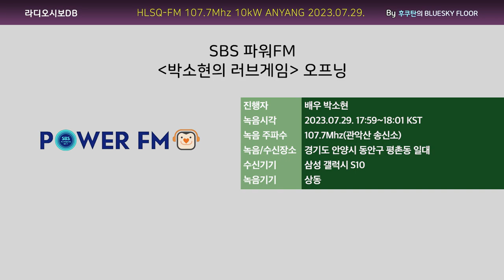SBS 파워FM -박소현의 러브게임- 오프닝 (2023.07.29. 수신/녹음)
※댓글에 스폰서 자막/로고송 가사 작성을 하지 마십시요.
※자료 업로드/녹음 요청은 받지 않고 있습니다.
※본 채널 자료의 가공/다운로드 후 재업로드 또한 일절 허용하지 않습니다. 유튜브/카페 내 게시인의 동의 없이 방송자료를 퍼가는 것은 방송 동호문화의 생태계를 파괴할 수도 있는 위험한 행동입니다.

SBS 파워FM에서 매일 오후 06:00~08:00에 방송되는 '박소현의 러브게임'의 오프닝입니다.

1999년 4월부터 방송을 시작해 20년 이상 방송된 장수 프로그램 중 하나인데, 2007년 4월~2008년 10월에는 잠시 종방된 적이 있습니다. SBS '순간포착 세상에 이런 일이' MC로 잘 알려진 배우 박소현 씨가 프로그램 신설 때부터 쭉 진행하고 있습니다.

이 시간은 지역민방 라디오의 자체 프로그램이 배정된 시간대여서 부울경/강원지역을 제외한 대다수 지역민방 라디오에서는 이 프로그램을 들을 수 없습니다.

호출부호 : HLSQ-FM
주파수 : 107.7Mhz
출력 : 10kW
송신소 : 관악산 송신소(경기도 안양시 동안구 비산동 산5)
수신장소 : 경기도 안양시 동안구 평촌동 일대
직선거리 : 6Km
수신 시간 : 15:59~16:01 KST
수신 기기 : 삼성 갤럭시 S10
녹음 기기 : 상동
기타 사항 :
SINPO : 55555

자료에 삽입된 음악에 의해 일부 국가에서 영상 재생이 차단되거나 광고가 붙여질 수 있음을 알려드립니다.